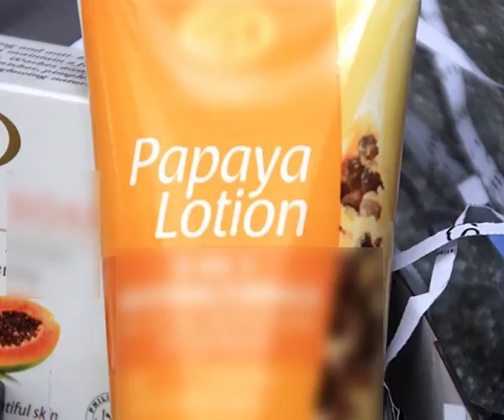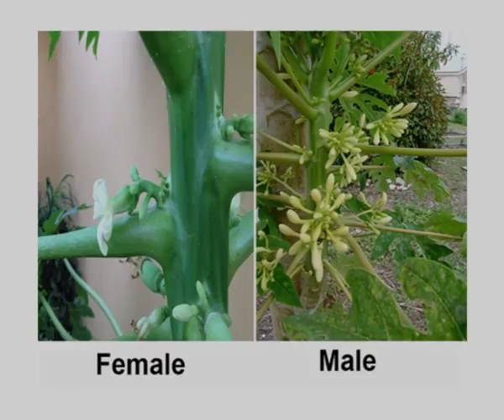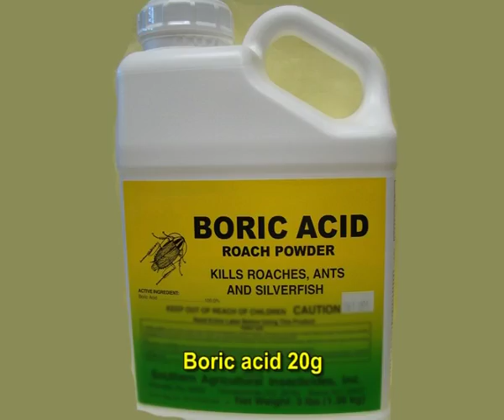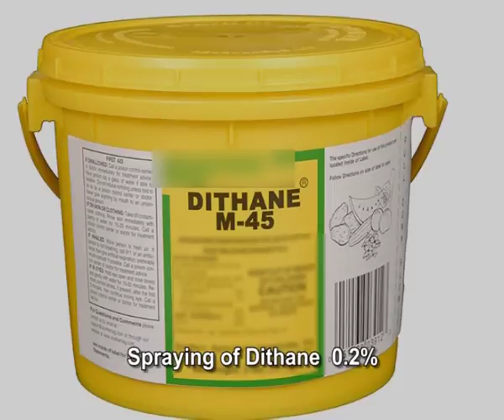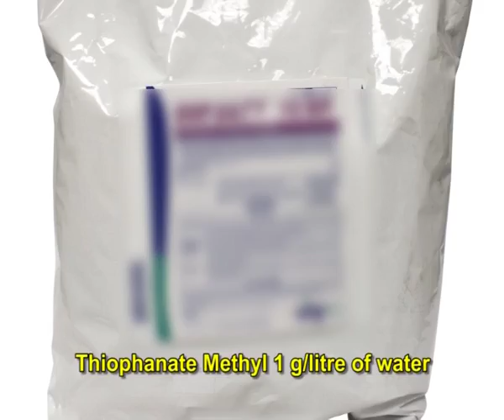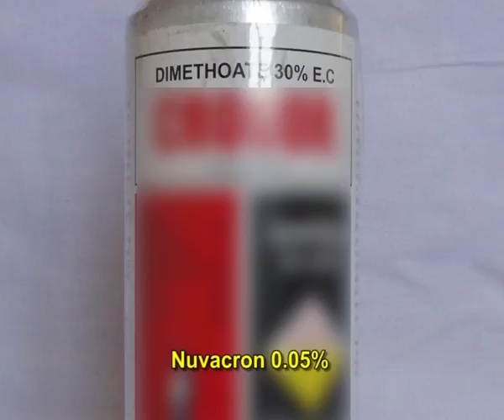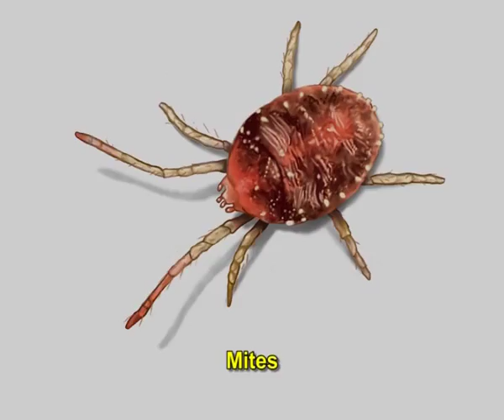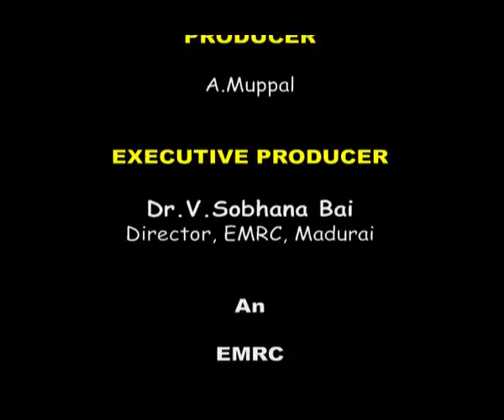Crop Production Technology of Papaya